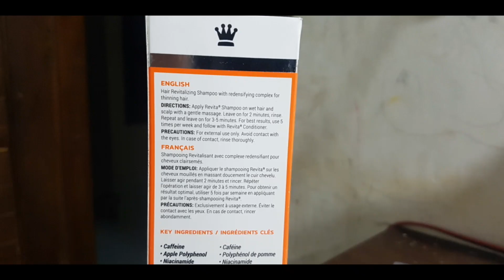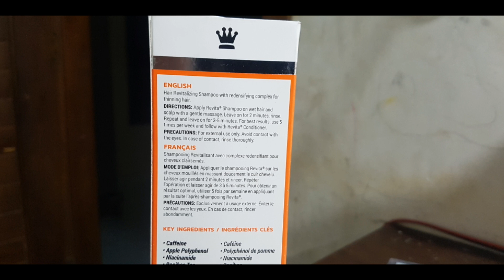REVITA SHAMPO, melebatkan rambut BOTAK?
Saya akan mencoba memakai revita shampo utk melebatkan kepala botak saya. Untuk update selanjutnya tiap bulan akan saya update bersama revieuw minoxidil,finasteride, dan ketomed shampo.

Instragram: Amir Channel